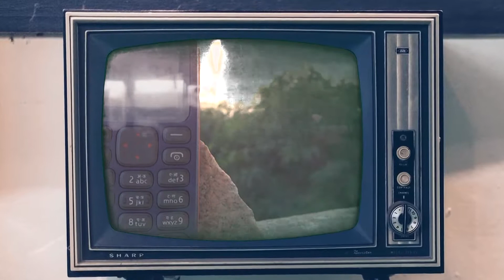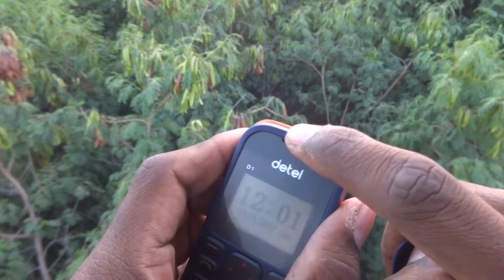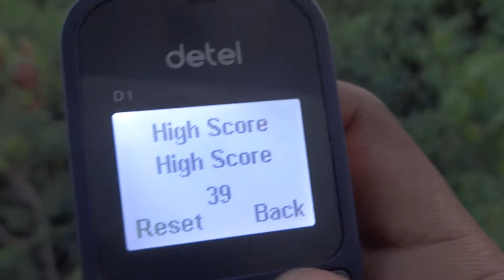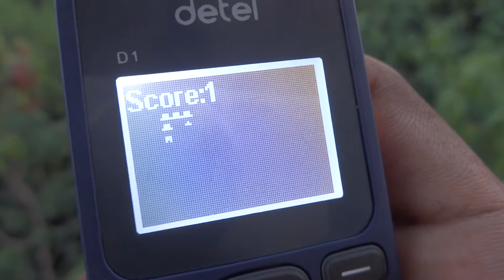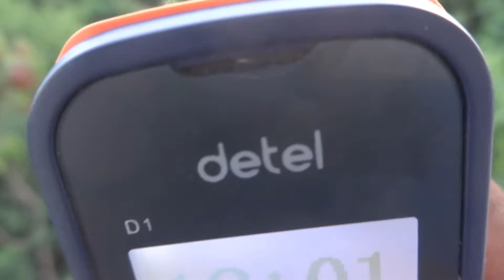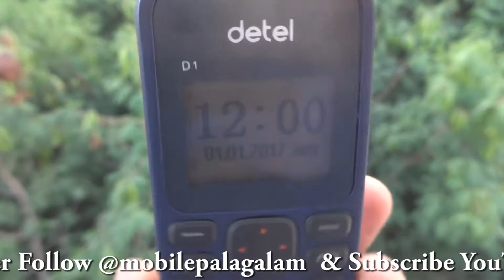Rs:299 Only Detel D1 Mobile Unboxing Full Review in 25 Days Used Made in India Mobile in தமிழ்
{{{Delivery in Mobile 15 or 20 Days}}}

OLD Price Rs:299

Detel D1 Rs:349 + Delivery Rs:100  = Rs:449

No cash on Delivery  Debit Card